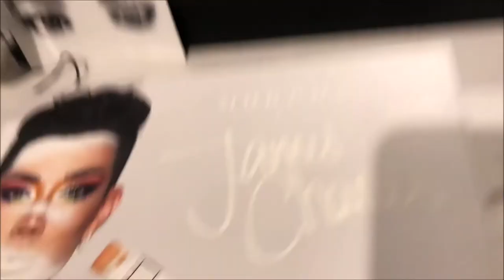Jobless and emotional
Hey friends!

A really emotional week with some changes to my employment. A really tipping point for me on my journey in terms of direction.
Here's hoping for the best!

Jayde Delpup
or my podcast
The Jay Dee Remedy